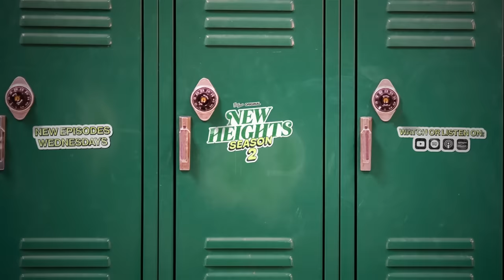Travis and Jason debate Mike McDaniel's choice to not go for the NFL all-time points record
Jason and Travis on the insane Dolphins' 70-point performance against the Denver Broncos and whether or not they would've kicked the field goal that would've broken the NFL record for most in a game.